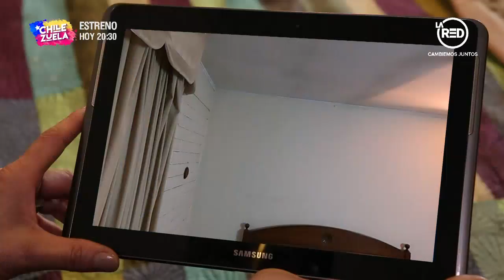Hecho en casa: Programa del 4 de Septiembre de 2021